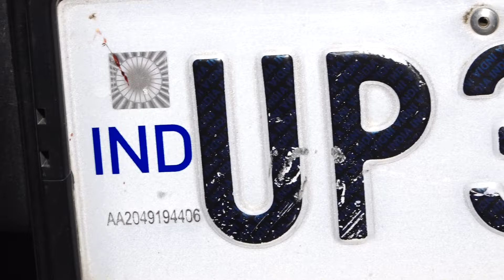Akash weds Shobha | Wedding Video | New Indian Wedding Video | Arora Baba Studio | Lucknow | Part 1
Akash weds Shobha | Wedding Video | New Indian Wedding Video | Arora Baba Studio | Lucknow

Present By ( Arora Baba Studio)
Studio Location :- Aohanlalganj Lucknow ( 226301 )
 Shoot Location :- Amosi Airport  Lucknow.
Shoot & Edit By :- SUJEET ARORA

स्वागत है Arora Baba Studio में, जहाँ हर क्षण को हम कैद करते हैं आपके यादगार लम्हों में। हमारी विशेषज्ञ टीम आपके सभी वीडियो और फोटोग्राफी की जरूरतों को पूरा करती है, चाहे वह शादी हो, बर्थडे पार्टी, कॉर्पोरेट इवेंट्स या कोई भी खास मौका।

हमारी सेवाएँ:

*  वेडिंग शूट
* प्री-वेडिंग शूट
* बर्थडे पार्टी शूट
* कॉर्पोरेट इवेंट्स शूट
* म्यूजिक वीडियो प्रोडक्शन
हमारे साथ जुड़ें और अपने खास पलों को खूबसूरत यादों में तब्दील करें।

धन्यवाद!

indian wedding
wedding video
indian wedding dance
wedding
wedding videographer
indian wedding videography
south asian wedding
wedding cinematography
indian wedding rituals
indian wedding surprise
best indian wedding video
indian wedding cinematography
wedding highlight video
destination wedding
wedding dance
hindu wedding
shaadi video
shaadi ki video
shadi video
sadi video
shaadi ka video